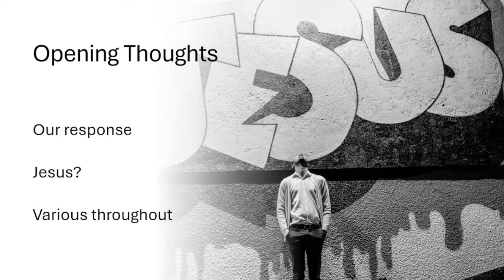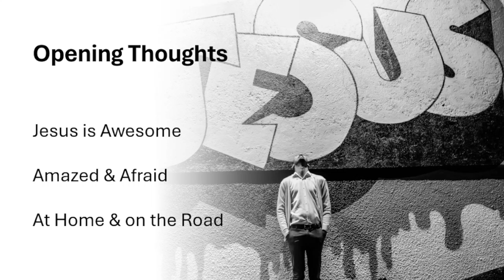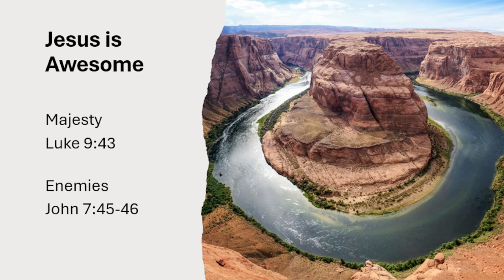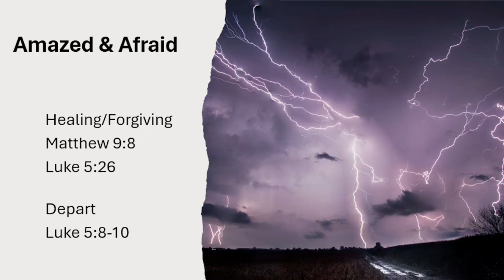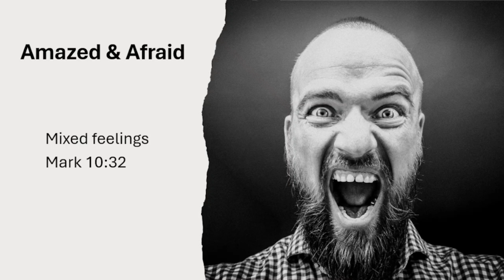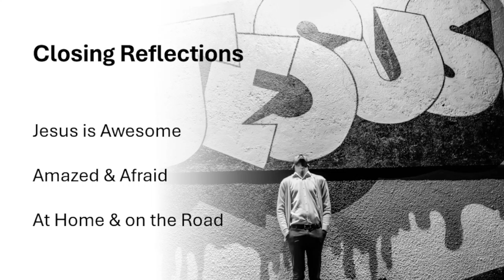Seeing the Savior (9/15/24)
A Sunday evening sermon from our preaching minister, Gantt Carter.
Looking at different reactions to Jesus in the gospels, and considering how we respond to him today...